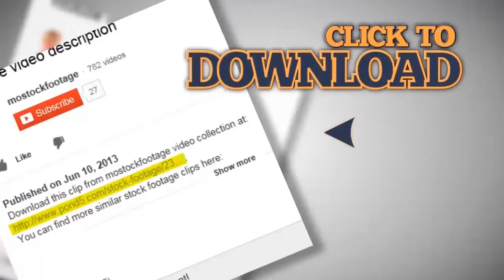USA map, Minnesota pull out, all states available. Red background. Stock Footage